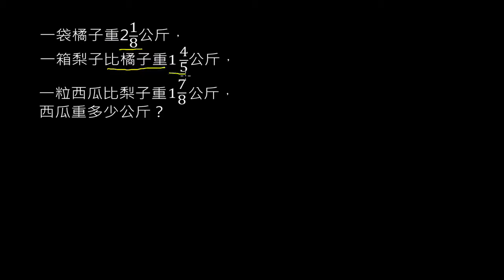分數的四則運算 結合律